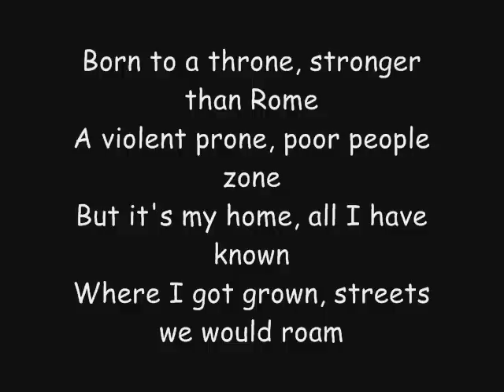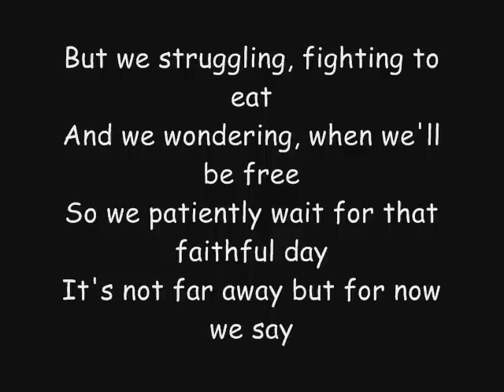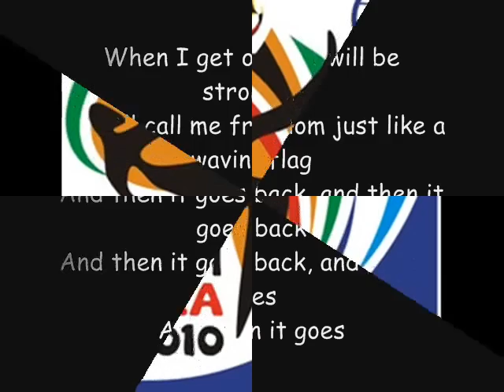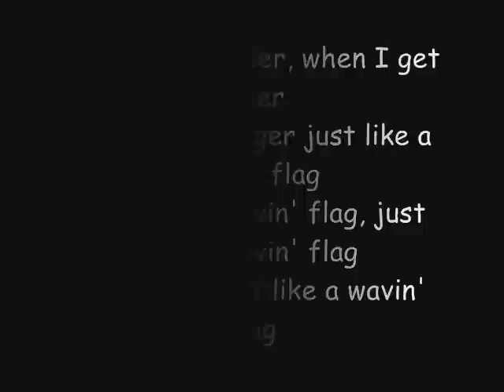K'naan - Wavin' Flag ( Lyrics/Songtext )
Here are the official Lyrics of the Song Wavin' Flag of K'naan !
Have Fun !
Hier ist der offizielle Songtext vom Lied Wavin' Flag von K'naan !
Viel spaß beim Singen !!!